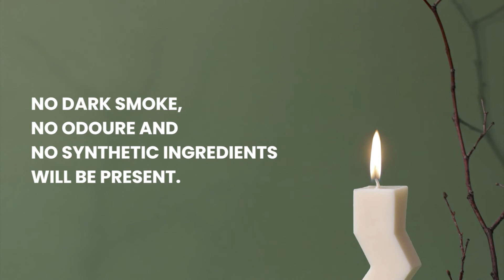Candle Making with Sustainers - Pre Waxed Candle Wicks - Spicom UK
Pack 100 Pre Waxed Candle Wicks for Candle Making withSustainers - 15cm Long

Features -
High Quality: Top-class & pure cotton string core which is pre-waxed and tabbed.
Work in High Performance: Low smoke with wick holder. Perfect for candle making.
Material: these candle wicks are made from natural cotton threads and pre-coated with paraffin wax; Without lead, zinc or other metals
100 Pieces pre-waxed wicks: 150mm long
1 Piece stainless wick fixed holder: helpful for holding your wicks in place to keep wicks centered;
Features 3 holes which allows you to have a single-wick or double-wick at one time
Functional smokeless candle wicks: with good craftsmanship, no black smoke and no odor, burns longer and burning stability when lit
Safe to Use: Natural cotton without lead, zinc or other metal.
Practical Application: Perfect pre-waxed wick for DIY candle making.
Specification

Material: Pure Cotton String Core
Size: 150mm Long
100pcs Pre-Waxed Wicks
1 Piece Stainless Steel Wick Fixed Holder
Colour: White with Silver Stainless Steel Bottom

Package Content
100x Pre-Waxed Candle Wicks

Address
Unit 2A Building B, Wembley Commercial Centre, East Lane, Wembley HA9 7UR